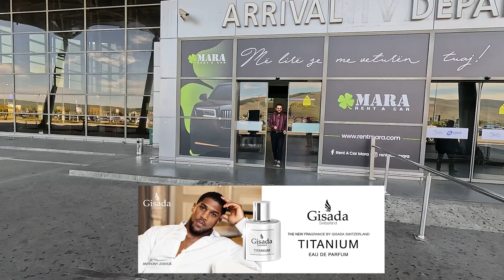"Shteti e zen leprin me kerr" Si ma ktheu orën Policia e Kosovës mbas 13 muajve? | RTI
"Shteti e zen leprin me kerr" Si e ktheu orën Policia e Kosovës mbas 13 muajve? | RTI